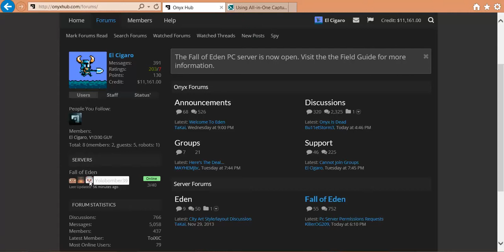FoE #3: Underneath Uhnderstone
Uhnderstone has seen better days but friendship still abounds.

Version: 1.7.2